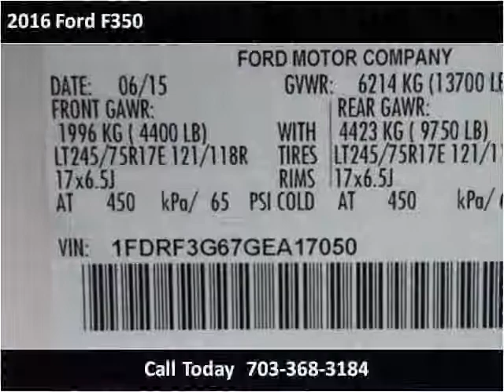2016 Ford F350 New Cars Manassas VA